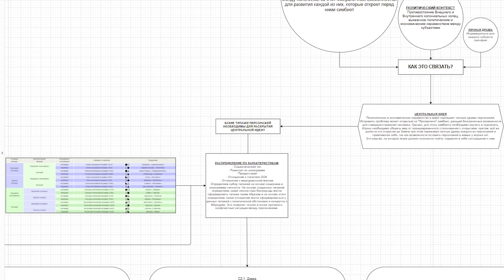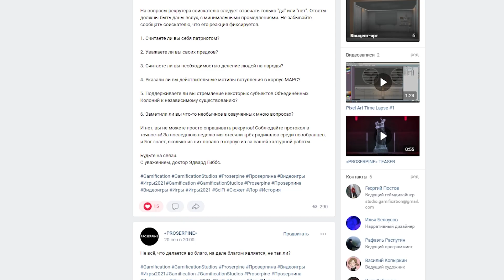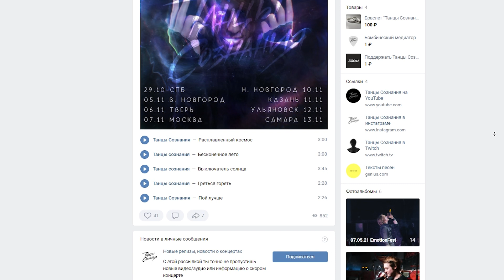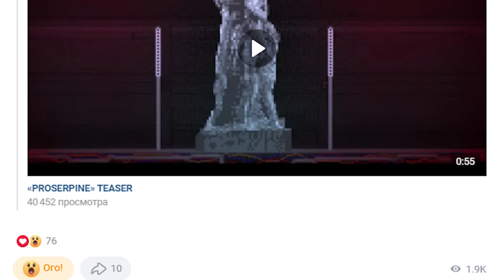«PROSERPINE» ДНЕВНИК РАЗРАБОТЧИКОВ #1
Привет и добро пожаловать! Сегодня мы хотим представиться, чтобы дать вам понять, кто ответственен за грядущий релиз «PROSERPINE». Этот девлог также содержит некоторые приятные детали о процессе разработки и его дальнейшей судьбе.